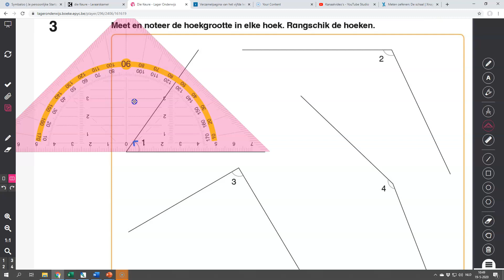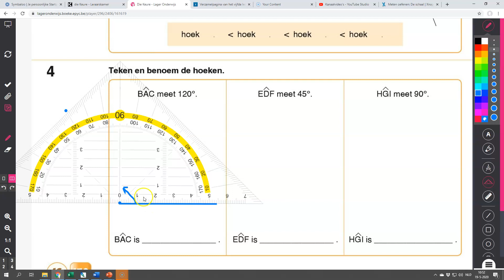W28 Les 4 Hoeken